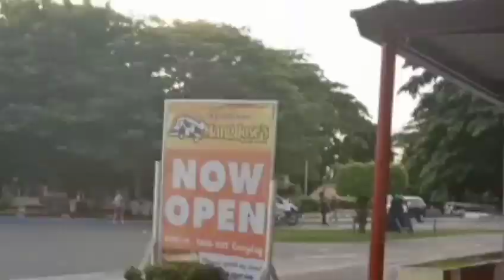Samonte Park in Cavite city(View after lockdown)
magandang place para sa mga nag jogging at hang out ng magtropa..

note: social distance parin